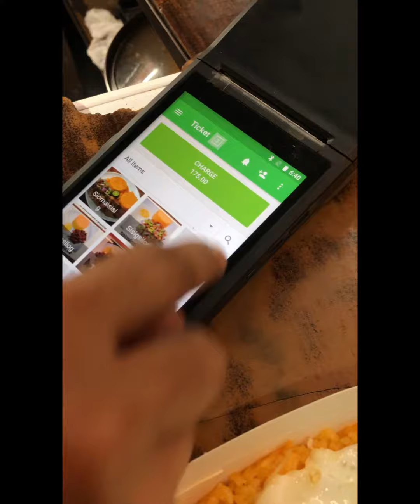TAPSILOG 175 pesos less than 3mins.